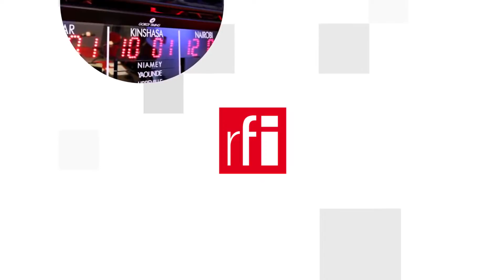Biển Đông : Bắc Kinh liên tiếp lãnh đòn tại LHQ từ Manila và châu Âu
Trong những tuần lễ cuối của tháng 9 năm 2020 này, tại Liên Hiệp Quốc, Bắc Kinh đã phải liên tiếp hứng chịu hai ngón đòn đến từ Philippines và châu Âu về Biển Đông, đặc biệt trên vấn đề bản phán quyết năm 2016 của Tòa Trọng Tài Thường Trực La Haye, bác bỏ yêu sách chủ quyền của Trung Quốc trên Biển Đông.